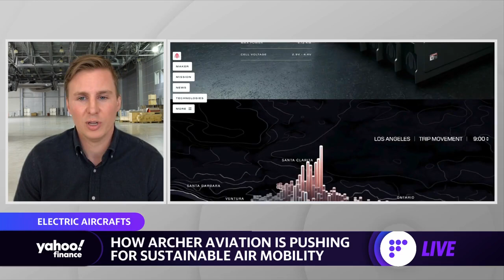How Archer Aviation is pushing for sustainable air mobility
Archer Aviation Co-founder & Co-CEO, Brett Adcock, joined Yahoo Finance's Adam Shapiro and Aikiko Fujita to discuss sustainable air mobility/\.